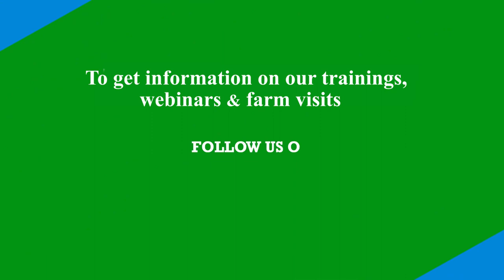WHY DO WE HAVE FAILED INSEMINATIONS? VET ERIC MUGENDI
Fertility is one of the major issues ailing a lot of dairy farms. The main concern tends either to be cows that won't come on heat or once served there are failed inseminations. We have met farmers with multiple inseminations sometimes with numbers as high as 9-10 and above.

In this video, during one of our past training, Vet Eric answered the question of why we have failed inseminations.

For Dairy consultancy, Farm Visits and audits, Trainings and to order our mineral Brand Supaphos Kiwination:

Shot and edited by: Picture Frames Kenya